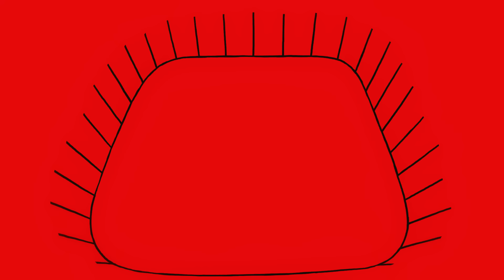DREAMS COME TRUE「スピリラ」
スピリラ (Spit it out)
作詩：吉田美和　作曲：中村正人・吉田美和　編曲：中村正人
Lyrics：MIWA YOSHIDA　Music：MASATO NAKAMURA　MIWA YOSHIDA
Arrangement：MASATO NAKAMURA

Director: YKBX
Art Director, Story Board, Concept, Character Design: YKBX
Animation Director: Yoshiki Imazu
Animator, Painting, Background: Yoshiki Imazu
Producer: Yusuke Akamatsu / Shota Kawano
Production Manager: Junki Yoda
Sound Designer: Yoshiteru Himuro
Mixer: Showsuke Asada / Shunpei Yokoyama Colorist: Haruka Okutsu
Cinematographer: Hiroaki Sagara
Location Coordinator: Yuji Oyama
Cast: Rika Adachi / Riku Kato
Stylist(Rika Adachi): Haruka Ichiba
Hair & Make(Rika Adachi): Rieko Sugimura
Casting(Riku Kato): Yuri Hasegawa
Production: Pyramid Film Inc.
Special Thanks：Emi Okuno/Tetsuro Inagaki

総制作期間6ヶ月に及ぶまさに「アニメーション映画」と呼ぶにふさわしいMUSIC VIDEO。YKBXの秀でた監督／
アートディレクター／イラストレーター／グラフィックデザイナーとしての才能と職人技を惜しげも無く注ぎ込んだ超力作。
最新CDシングル「スピリラ」の全アート・ワーク、渋谷で展開中の「スピリラ x YKBX」アート・ワールドの全てがこの
MUSIC VIDEOから派生する。

新しいパッケージの提案となるDREAMS COME TRUEシングル3部作の最終章『スピリラ』は
世界的にも人気の高いアーティストYKBXとのコラボレーション作品。
自由にデコレーションしてオリジナルなものが作れる“ビジュアルDECOブック仕様とは！？
「スピリラ」特設サイトをチェック！

‹商品概要›
『スピリラ』
CDシングル（ビジュアルDECOブック仕様）
2022年12月7日（水）発売　　価格 ¥2,200（税込）/ UMCK-5722
収録曲
1. スピリラ
2. 羽を持つ恋人 - DCT Version -
3. スピリラ - 5つの歌詩 Version –　※スターチャンネルオリジナルドラマ「5つの歌詩(うた)」 第5話「スピリラ」主題歌
4. スピリラ - Instrumental –
5. 羽を持つ恋人 - Instrumental –

“ビジュアルDECOブック仕様”
①世界的アーティストYKBX完全描き下ろし完全監修
②「スピリラ」MUSIC VIDEO絵コンテ&歌詩連動ブックレット
③ステッカー同梱でブックレットを自由にDECOれる
④「スピリラ」DECO済み三方背クリアプラケース
⑤シルバー特殊紙PP加工デジパックジャケット
⑥「スピリラ」特製ピクチャーレーベルCD
⑦「スピリラ」特製銀ピカ袋に梱包

内容物
・CD 1枚　　・ビジュアルブックレット（20ページ）　　・DECO KIT ステッカー
※数量限定盤